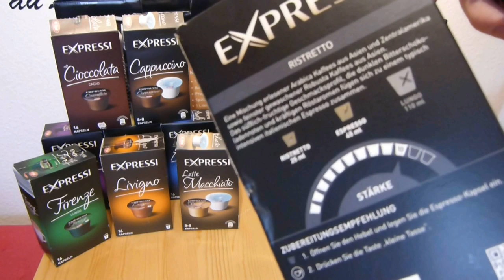Espresso Zubereitung - Expressi Kapselmaschine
Anleitung: Die Zubereitung eines Espresso mit der Aldi Expressi Maschine.